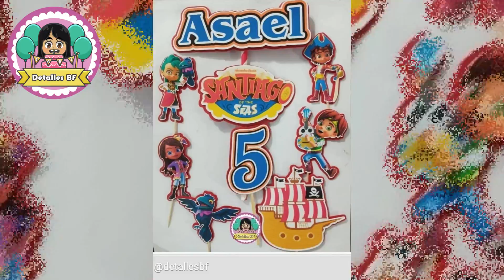Colección Caketopper Nº 145